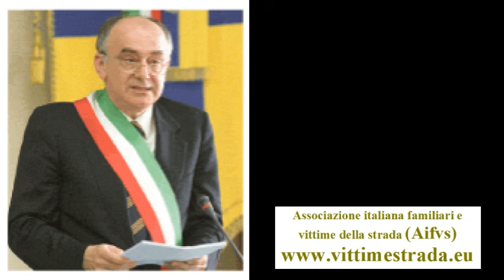Intervento di Giorgio Pighi convegno sicurezza stradale. Ripr.Claudio Martino AIFVS . 9.12.2014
Intervento di Giorgio Pighi. Riprese di Claudio Martino AIFVS . 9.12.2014

RIFORMA DEL CODICE DELLA STRADA / Convegno organizzato dal gruppo PD (Partito democratico) del Senato / martedì 9 dicembre 2014, ore 9.30 /

Il gruppo del PD del Senato ha organizzato, per martedì 9 dicembre 2014 (ore 9.30), un dibattito sulla riforma del codice della strada, attualmente in discussione, in sede referente, presso l'8ª Commissione permanente di quel ramo del Parlamento
L'appuntamento è nella Sala Zuccari, Palazzo Giustiniani, del Senato della Repubblica (Via della Dogana Vecchia, 29 Roma).
Ad introdurre il convegno sarà il senatore Daniele Borioli relatore del provvedimento presso la commissione VIII, che a breve svolgerà, sempre sulla riforma del codice della strada, audizioni con le associazioni più rappresentative nel campo della sicurezza stradale.
Sono previsti gli interventi di:
- Riccardo Nencini Viceministro ai Trasporti;
- Vincenzo Gibiino, Senatore FI, relatore del provvedimento;
- Valeria Cardinali, Senatrice PD;
- Roberto Sgalla, Direttore centrale per le specialità della Polizia di Stato;
- Giorgio Pighi, già Sindaco di Modena e responsabile del settore per l'ANCI;
- Giuseppa Cassaniti, dell'Associazione italiana familiari e vittime della strada-onlus (AIFVS);
- Edoardo Galatola, Responsabile per la sicurezza FIAB.
Le conclusioni sono affidate a Luigi Zanda, presidente del gruppo del Partito Democratico

L'accesso alla sala è consentito fino al raggiungimento della capienza massima. Per gli uomini è richiesta giacca e cravatta.